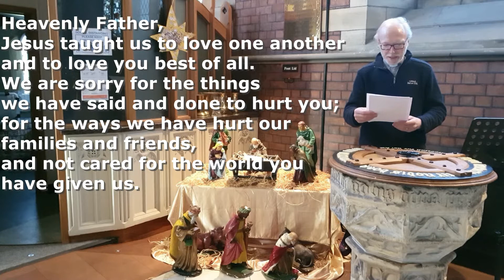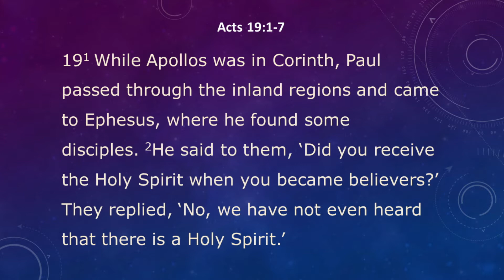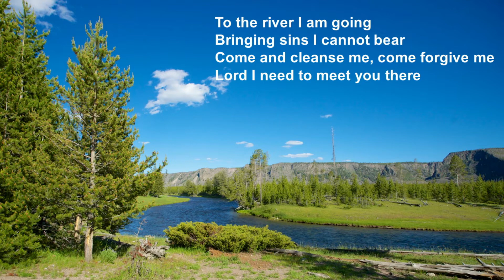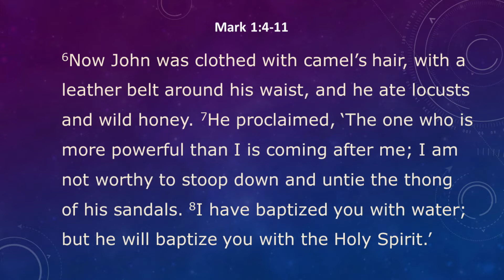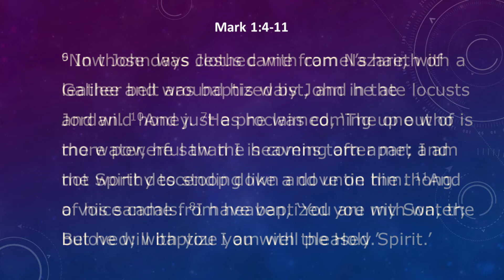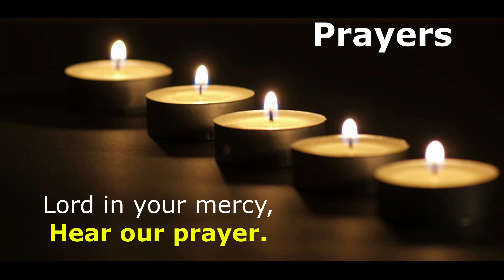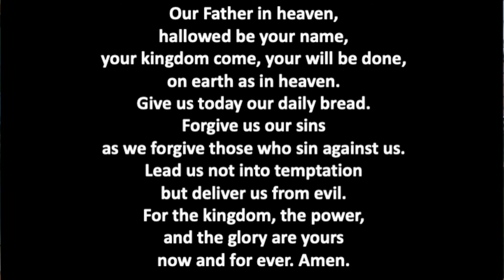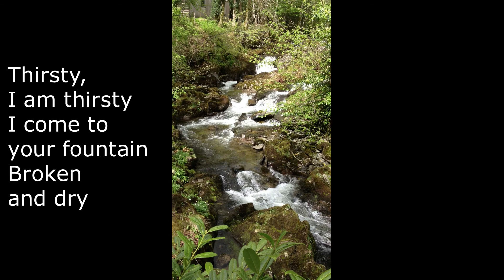Worship for the First Sunday of Epiphany from St Nicholas' Church, Beverley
Welcome to Sunday Worship for the First Sunday of Epiphany from St Nicholas' Church Beverley, led by the vicar,  Revd. Mike Peatman, assisted by Kath Steel and Pascale Towse.

Copyright information:

The River - Brian Doerksen, Brian Thiessen, Michael Hansen

Holy Water - Jono Peatman
Streamed and Words Reproduced under CCLI 1263199